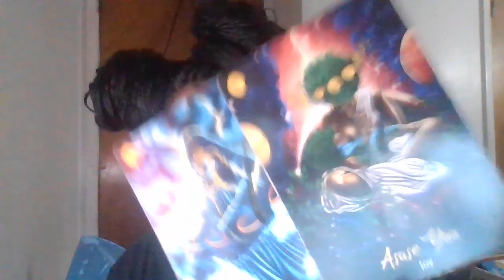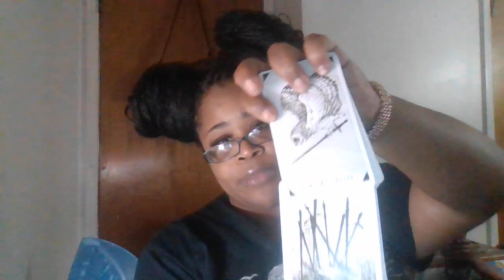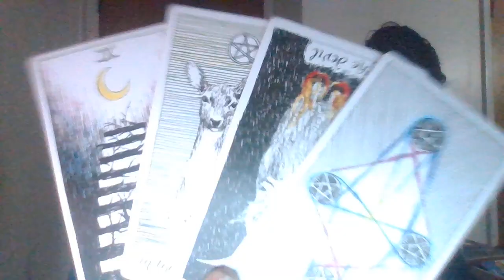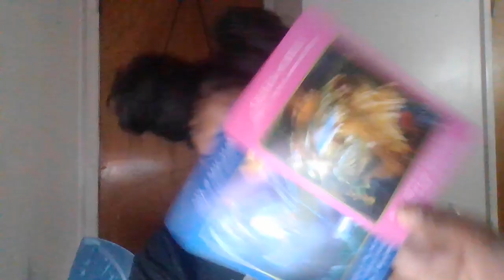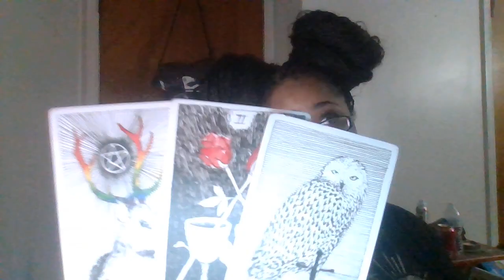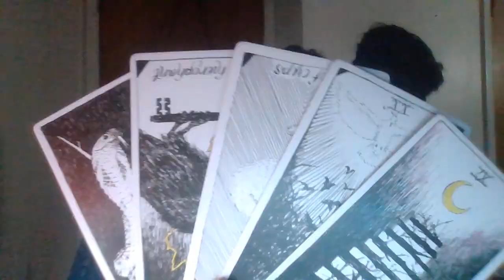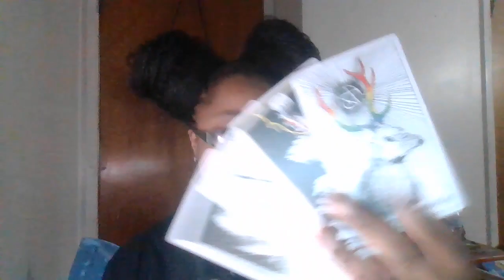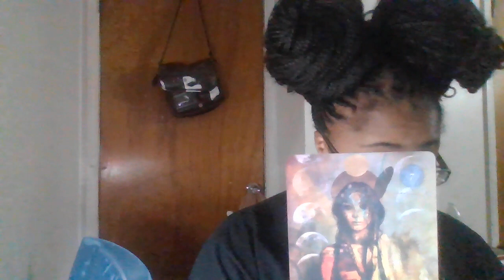GEMINI PART 2 DIVINE PARTNER COMING AND CAUSING ALOT OF HAVOC EXPOSING ALL YOUR PROBLEMS